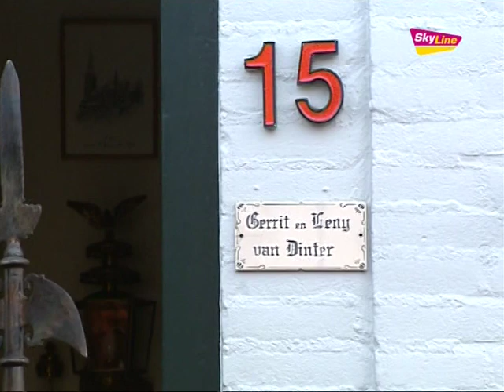Bijzonder jubileum bij Erps gilde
SkyLine TV Journaal: Maandag 21 november 2011